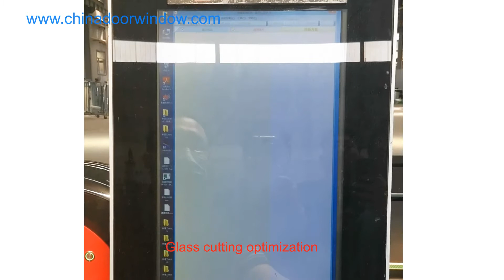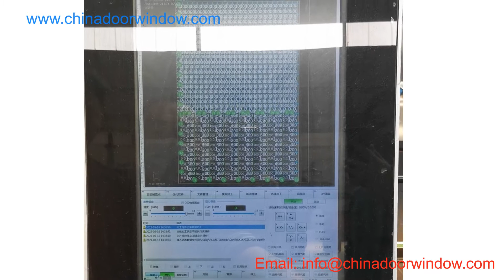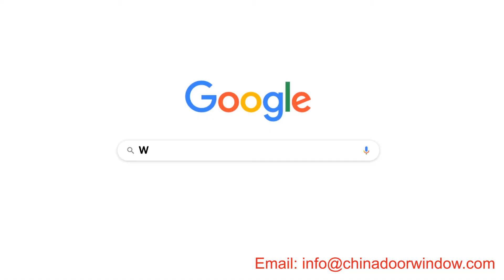CNC Glass Cutting Machine with LOW-E glass edge deletion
This CNC glass cutting machine consists of an automatic glass loading system, an automatic glass cutting table, and a glass slicing table, and the control system includes powerful glass optimization software as a standard for creating and managing optimizations. According to the original glass sheet specifications combined with the target product size and quantity, it can be automatically optimized to minimize glass waste during the cutting process and increase the profit of the factory. The glass cutting machine automatically calculates the rotation of the glass on the table and applies the pertinent software level correction.